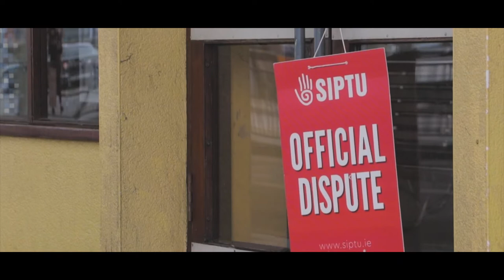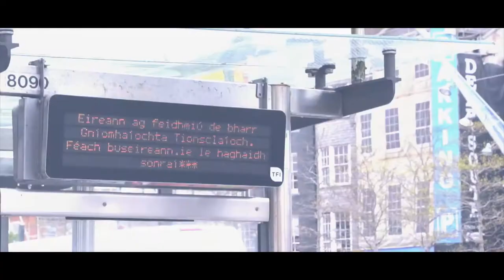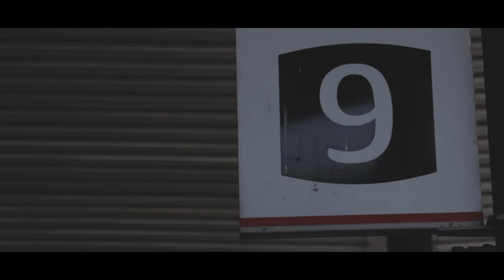Voice of Cork - 2017 Industrial action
NEW VIDEO

This video was made in consideration to the recent industrial action by the drivers of Bus Eireann in Cork, 2017 which has affected many in Cork City and County as it enters its 18th day. Businesses have lost a vast amount of sales since people relying on the public transport system haven't been able to commute, this has also affected colleges and peak time traffic in the recent weeks.

We choose to do this video due to hearing that this action has affected many and we wanted to find out how the people of Cork are affected and their thought's on the current situation

We hope that this highlighted some of the current issues affecting locals.